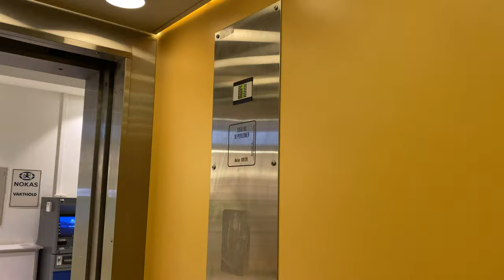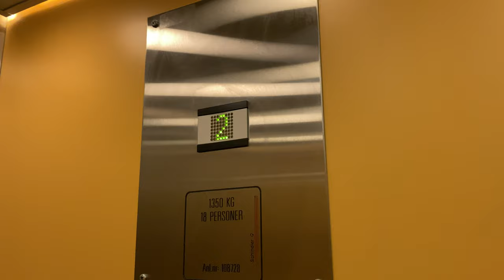Schindler DEVE lift at Amfi Borg, Sarpsborg, Viken, Norway